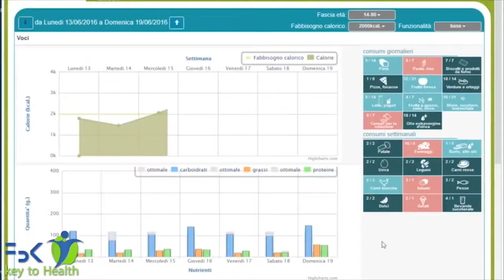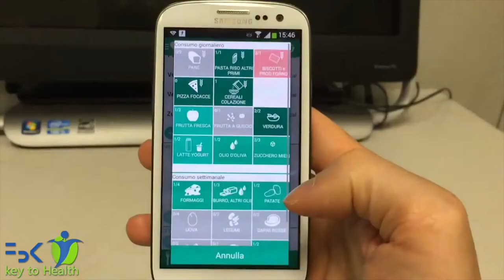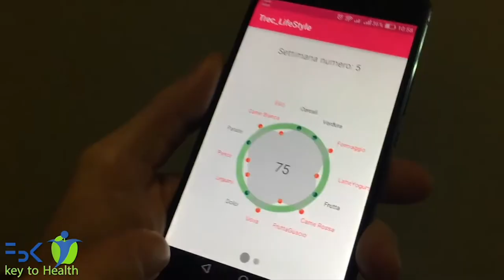STILE DI VITA SANO: UN PROGETTO PILOTA ALLA FONDAZIONE BRUNO KESSLER DI TRENTO (v.2)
PAT, APSS, INAIL e FBK di Trento sperimentano il progetto “Key to Health” che mira a promuovere stili di vita sani sui luoghi di lavoro e a prevenire alcune tra le cronicità più diffuse.

Secondo le stime dell’OMS, l’organizzazione mondiale della sanità, nel 2012 circa 38 milioni di persone sono morte a causa di malattie croniche (di cui 17,5 milioni per malattie cardiovascolari), pari al 68% di tutti i decessi registrati.
Il progetto è stato inserito nel Piano provinciale della prevenzione 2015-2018 ed è concepibile come uno studio pilota volto a testare un modello estendibile in seguito sul resto del territorio provinciale e nazionale.
Dal prossimo aprile, la Fondazione Bruno Kessler diventa il campo di sperimentazione del progetto, ma l’obiettivo è di costruire un modello diffondibile presso altre organizzazioni presenti sul territorio provinciale e nazionale.

Alla sua attuazione stanno lavorando le principali istituzioni attive nel campo della salute e della prevenzione sui luoghi di lavoro: il Dipartimento salute e solidarietà sociale della Provincia autonoma di Trento, l’Unità operativa prevenzione e sicurezza negli ambienti di lavoro (Uopsal) dell’Azienda provinciale per i servizi sanitari e l’INAIL – Direzione Provinciale di Trento.

La sperimentazione sarà possibile grazie a “TreCLifeStyle”, un sistema di coaching virtuale che verrà utilizzato dal personale FBK – selezionato su base volontaria – per circa sei mesi. “TreCLifeStyle” è una applicazione mobile sviluppata dalla Fondazione Bruno Kessler che, combinata con altre azioni, come il supporto di professionisti della salute, o interventi sulla mensa e il coinvolgimento del circolo ricreativo aziendale, seguirà gli utenti in un percorso per ridurre un rischio già esistente o per prevenire l’insorgenza di malattie attraverso una modifica consapevole degli stili di vita.

Per la Fondazione Bruno Kessler è coinvolta l’area ad alto impatto Health and Wellbeing (Centro per l’Information and Communication Technology) che si occupa di coordinare operativamente e scientificamente il progetto “Key to Health”.
Il servizio Risorse Umane di FBK inoltre mette in campo le proprie professionalità nell’ottica di un allargamento dello spazio del welfare aziendale, passando dal welfare organizzativo al welfare delle persone. L’orientamento della Fondazione è infatti quello di avere ruolo attivo e incentivante nel contesto di un progetto partecipato (coinvolgimento di tutti gli attori interessati), condiviso (contrattazione sindacale e linee guida) e regolamentato.

L’Azienda provinciale per i servizi sanitari (APSS), e in particolare l’UOPSAL (Unità operativa prevenzione e sicurezza negli ambienti di lavoro), si occuperà di fornire supporto al medico competente di FBK, svolgere servizio di counselling, partecipare alla supervisione dell’andamento del progetto e alla discussione dei suoi risultati, dell’organizzazione delle attività di disseminazione sul territorio e della creazione finale di un modello estendibile ad altre organizzazioni. INAIL (Istituto nazionale per l’assicurazione contro gli infortuni sul lavoro) e Provincia autonoma di Trento supervisioneranno l’andamento del progetto e la discussione dei suoi risultati, nonché l’organizzazione delle attività di divulgazione sul territorio.

I risultati del progetto saranno diffusi presso la comunità territoriale e la comunità scientifica, con il fine di favorire la circolazione e incrementare la conoscenza esistente del concetto di promozione della salute nei contesti occupazionali (Workplace Health Promotion o WHP). La WHP presuppone che un’azienda non solo attui tutte le misure per prevenire infortuni e malattie professionali, ma si impegni anche ad offrire ai propri lavoratori opportunità per migliorare la propria salute, riducendo i fattori di rischio generali e in particolare quelli maggiormente implicati nella genesi delle malattie croniche. (m.l.)